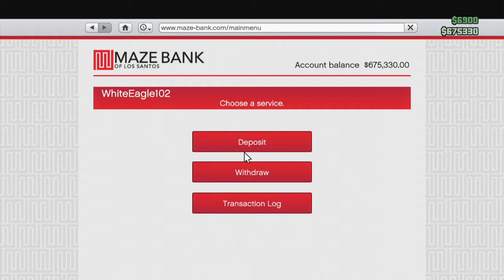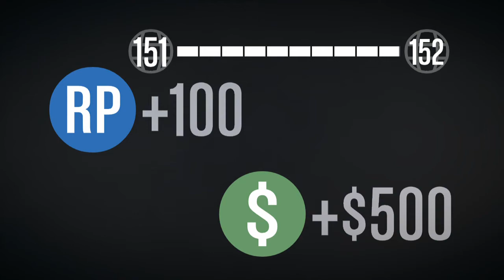GTA ONLINE In Romana EP 11 Free Roam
Putem sa strangem 5 like-uri?
GT (gamerii de treaba)- WhiteEagle102 (Eu)
                       -VLAD ro 777